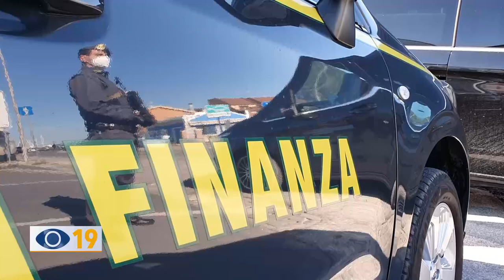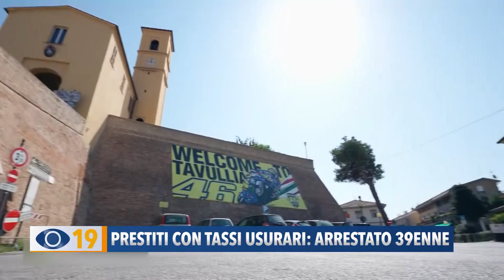Prestiti con tassi usurari: arrestato 39enne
Prestiti di denaro a quasi 300 clienti con interessi usurari fino al 105%. Arrestato un imprenditore e denunciato il complice che riscuoteva le rate a domicilio. Eseguite perquisizioni e sequestri.